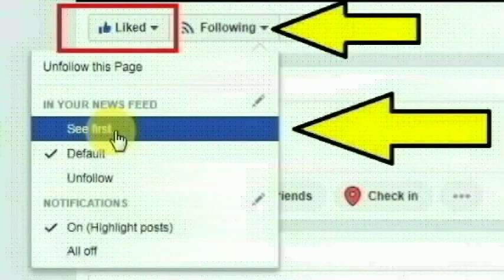தெலுங்கானா மாநிலம் பெத்தப்பள்ளி கிராமத்தைச் சேர்ந்த சந்தோஷ் செய்ததை பாருங்க | Telungana